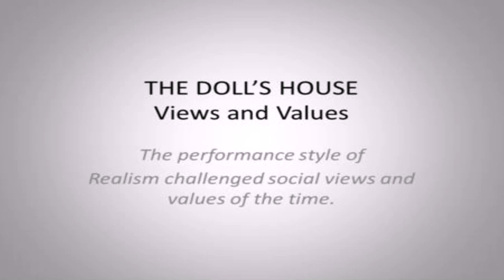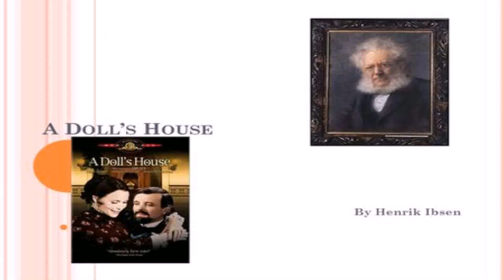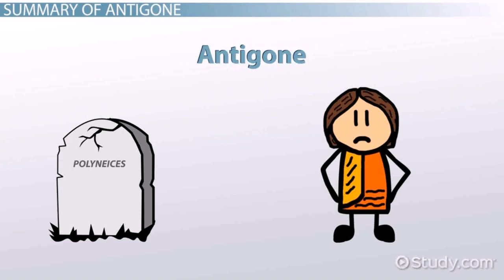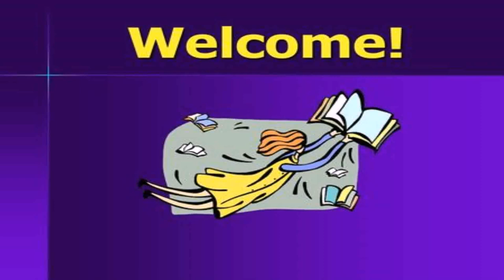A Doll'S House Style Of Writing (see description) (see description)